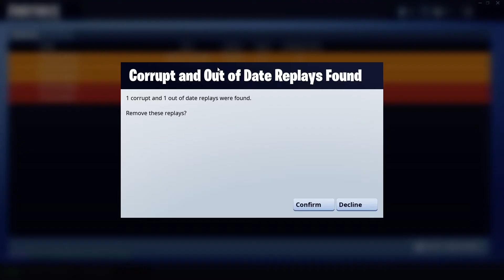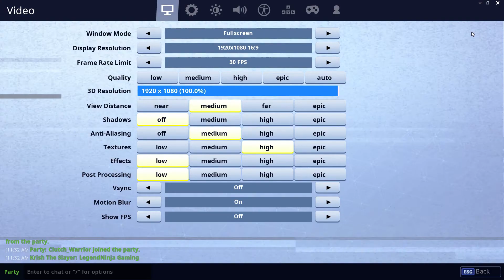Fortnite with friends!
yeeeeeeeeet